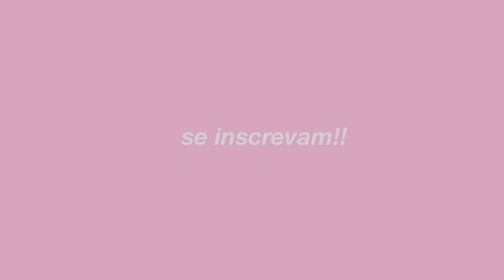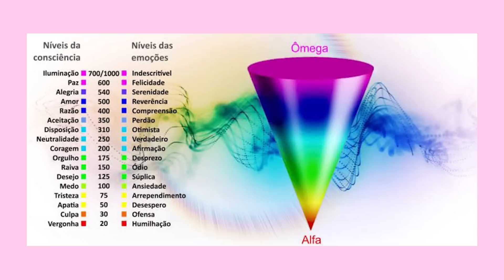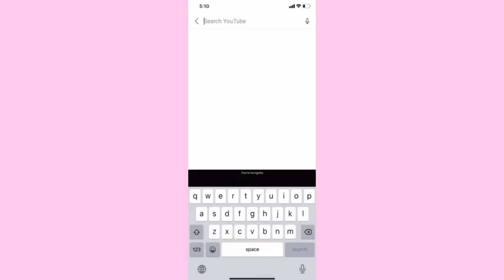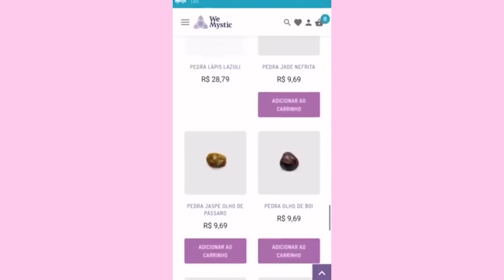como conseguir tudo o que você quiser - lei da atração :))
espero ter ajudado vcss!!